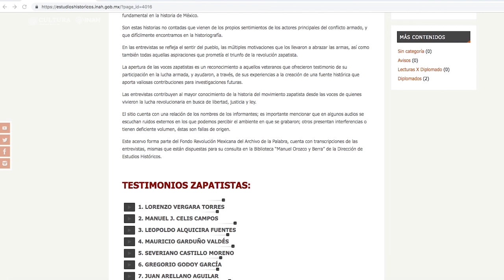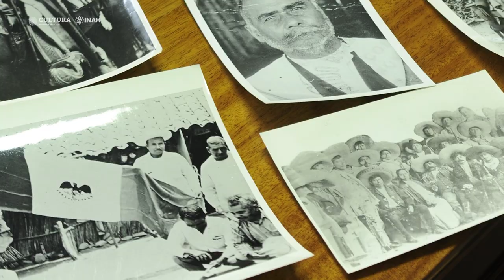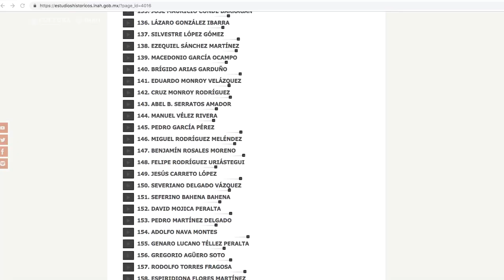Testimonios Zapatistas. María Eugenia del Valle